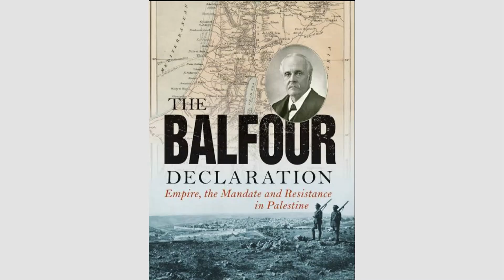ഇസ്റായേലിൻ്റെ ചോരക്കളി തീരുമോ? PALESTINE AND ISRAEL.